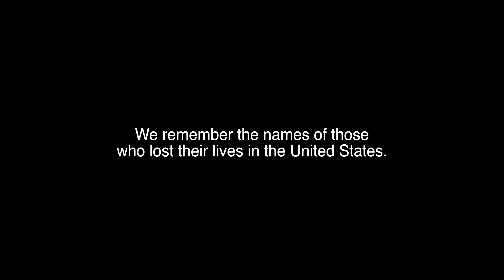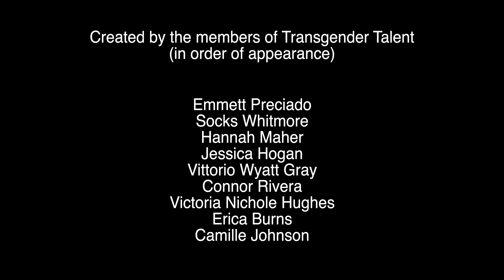Transgender Day of Remembrance 2021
// CW: violence against trans and gender non-conforming people

It is not enough to be aware when so many lights in our community are extinguished for the sole crime of shining. On this Transgender Day Of Remembrance, in the deadliest year for trans people on record, we remember and honor all of our trans and nonbinary siblings who have been lost to violence this year.

Tyianna Alexander
Samuel Edmund Damián Valentín
Bianca “Muffin” Bankz
Dominique Jackson
Fifty Bandz
Alexus Braxton
Chyna Carrillo
Jeffrey “JJ” Bright
Jasmine Cannady
Jenna Franks
Diamond Kyree Sanders
Rayanna Pardo
Jaida Peterson
Dominique Lucious
Remy Fennell
Tiara Banks
Natalia Smut
Iris Santos
Tiffany Thomas
Keri Washington
Jahaira DeAlto
Whispering Wind Bear Spirit
Sophie Vásquez
Danika “Danny” Henson
Serenity Hollis
Oliver “Ollie” Taylor
Thomas Hardin
Poe Black
EJ Boykin
Aidelen Evans
Taya Ashton
Shai Vanderpump
Tierramarie Lewis
Miss CoCo
Pooh Johnson
Disaya Monaee
Briana Hamilton
Kiér Laprí Kartier
Mel Groves
Royal Poetical Starz
Zoella “Zoey” Rose Martinez
Jo Acker
Jessi Hart
Rikkey Outumuro
Marquiisha Lawrence
Jenny De Leon

We remember. We say their names.